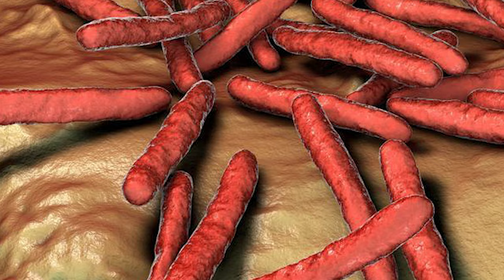El REY ADOLESCENTE y LEPROSO que HUMILLÓ a UN EJERCITO | Balduino IV "El Santo"